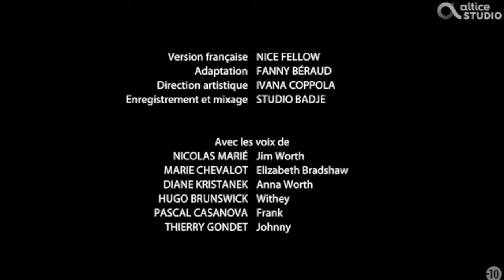Thierry Gondet Démo doublage 2018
Extrait de la série Tin Star ou Thierry Gondet double Stephen Walters (Johnny), y compris lorsqu'il chante